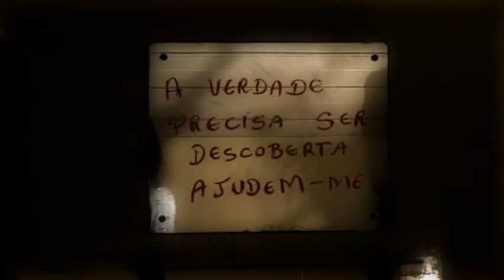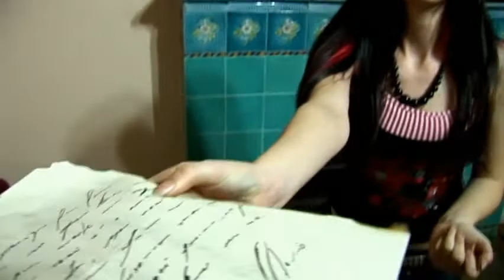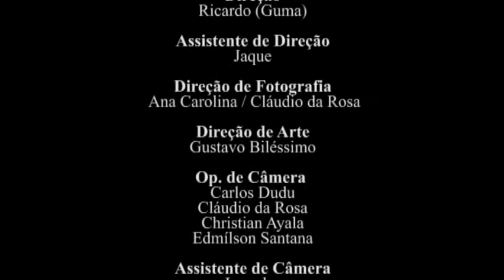Curta - A Noiva do Castelo (Short Film - The Bride in the Castle) HD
Curta metragem escrito e produzido pelos alunos do 6º semestre de Publicidade e Propaganda da Unisul, sob a coordenação do Prof. Mauro Fucilini.
Gravado em Lauro Müller - SC

Short film written and produced by the students of 6th semester of Publicity and Propaganda Unisul, under the coordination of Professor. Mauro Fucilini.
Recorded in Lauro Müller - SC - Brasil